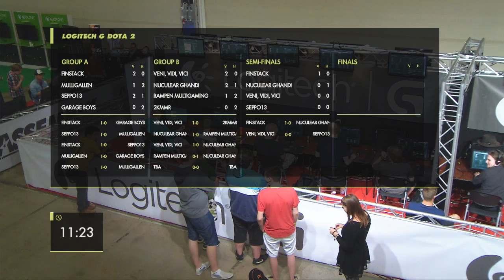Logitech G Assembly Summer Dota2 Tournament - Semifinals game 1